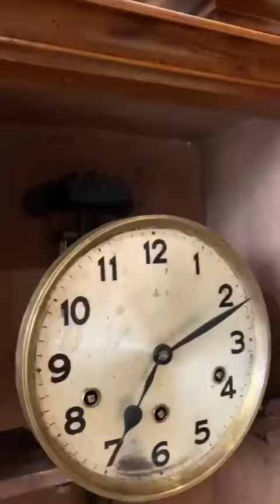E327- Đồng hồ Junghans 8 gông thùng kính rào cổ kính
🔥 Thùng kính rào thiết kế đơn giản mang phong cách cổ kính
🔥 Máy hoạt động ổn định
🔥 Củ gông hoa thị cho chất âm hay ngân nga
✔️ Junghans là thương hiệu đồng hồ nổi tiếng hàng đầu nước Đức.
☑ Đặc biệt là giai đoạn sau thập niên 30 của thế kỷ 19 sau khi kế thừa công nghệ luyện kim từ hãng đồng hồ danh tiếng GB (GútavBecker).
☑ Âm thanh ngân nga nổi tiếng, được những người sưu tầm đồng hồ cổ ưa chuộng song hành cùng ODO.
♬ 8 gông 8 búa.
✔️ 15 phút điểm nhạc một lần.
✔️ Chơi bản nhạc westminster.
✔️ Gông zin,
📐 Kích thước sản phẩm: 67-36-17 cm
Sản phẩm cập nhật liên tục mời các bác ghé trang tham khảo
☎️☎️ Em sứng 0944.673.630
🏠 Địa chỉ: khu đô thị Văn Phú, phường Phú La, quận Hà Đông, Hà Nội.